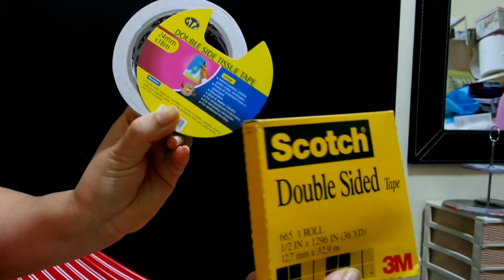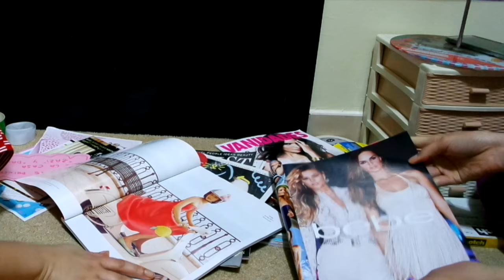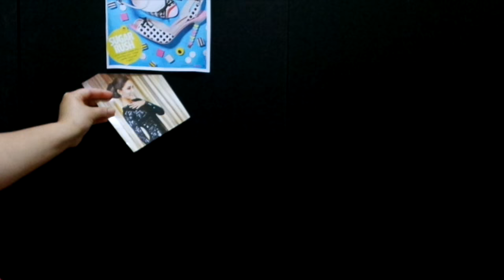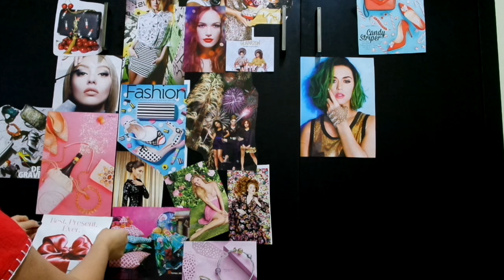DIY Fondo para videos GRATIS con revistas recicladas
Besotes

Katty ;)

En este video hablo sobre: , cabello, pelo, trucos, tips, hacks, life hacks, trucos de cabello, trucos para el cabello, cosas que talvez no sabias, trucos de belleza, hacks de belleza, life hacks cabello, como tener el cabello mas largo, tips de pelo, trucos de pelo, trucos para el pelo, hacks para el pelo, cabello perfecto, pelo perfecto, bellezabykatty, katty, pierina guerra, maquillaje, makeup